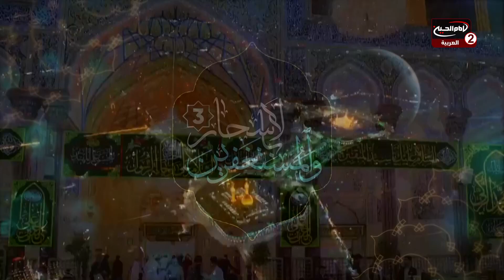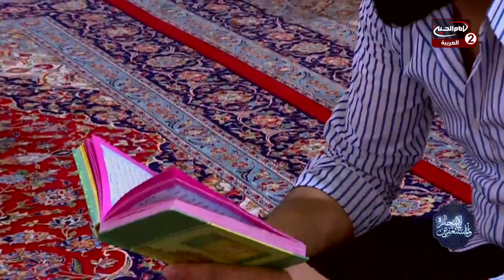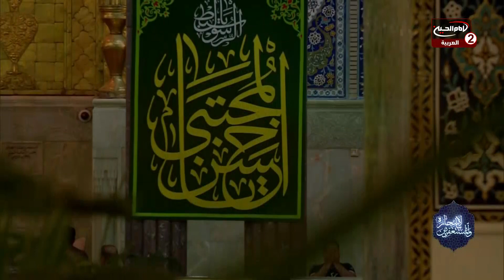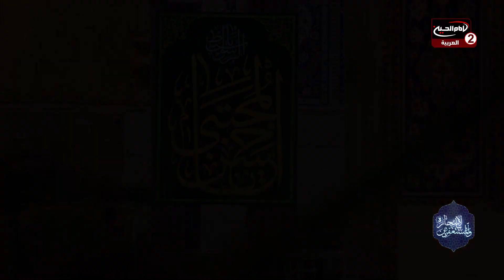والمستغفرين بالاسحار الموسم الثالث (13): موالاة امير المؤمنين عليه السلام، مع علاء الموسوي،1444 ق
اسم البرنامج : والمستغفرين بالاسحار الموسم الثالث

تقديم :علاء الموسوي
موضوع الحلقة : موالاة امير المؤمنين عليه السلام

الحلقة : 13
تاريخ : 1444 ق
كود البرنامج : 10.21003

المواضيع الجانبية:  ماذا يجب على الانسان الموالي للائمة عليهم السلام؟
درجات الجنة
ماهي الاعمال التي تجلب السعادة؟
الاكثار من الدعاء

التصنيف : اشخاص
أساليب و طرق ايصال المساعدات المالية لقناة الامام الحسين عليه السلام:

١- عبر مكاتب شركات التحويل المالي في مدينة كربلاء المقدسة الى قناة الامام الحسين عليه السلام
٠٠٩٦٤٧٨٢٢١٨٠٠٠٥العراق

٢- عبر ارسال رسالة باسم لبيك ياحسين الى رقم هاتف قسم العلاقات العامة في القناةsmsاو الواتس آب
٠٠٩٦٤٧٨٢٢١٨٠٠٠٥العراق

اب ستور:
Imam husseintv by IMAM HUSSEIN TELEVISION NETWORK

موقع قناة الامام الحسين عليه السلام الثانية باللغة العربية:

https//Imamhussein2.tv